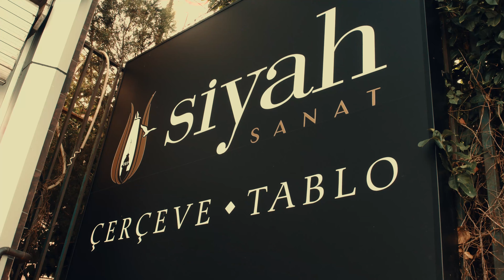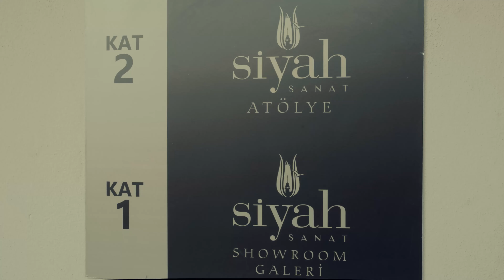Siyah Sanat Galerisi Reklam Filmi - 2019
Siyah Sanat Galerisi Reklam Filmi

Medya Keyf Tarafından Yapılan, Alanında Türkiye' nin en büyük firmalarından birisi olan, Çerçeve imalatı konusunda Profosyonel ekip ve ekipmana sahip olan Siyah Sanat Galerisi' nin Reklam filmidir.

Film; Çerçeve imalatının yapım sürecini anlatmaktadır.

Yapımcı :  Abdulkadir ABAZ
Yönetmen : Ahmet ÜNAL
Hikaye : Rana ÜNAL
Metin : Metin Akış
Color : Medya Keyf
Seslendirme : Çiğdem GÖNEN
Film Müziği :  Light of dream - Cinematic adventure

Prodüksiyon, Seneryo, Kurgu Montaj, Hava ve yer çekimleri Tarafımıza ait olan 2019 Yılı yapımı Reklam Filmi.

Ticari amaçla, izinsiz Kullanımı Yasaktır.